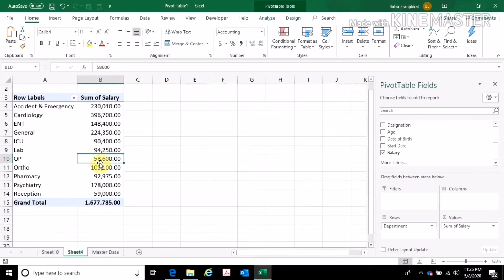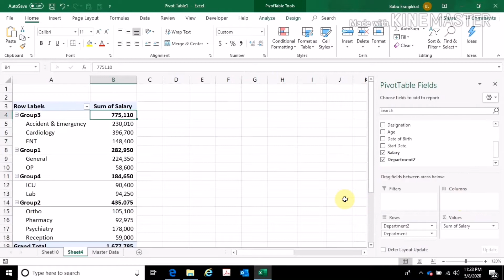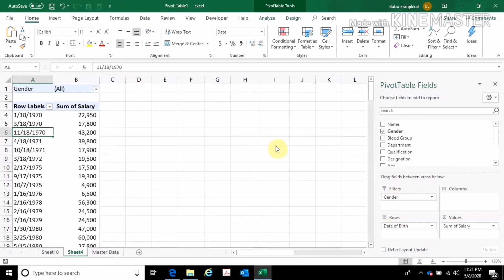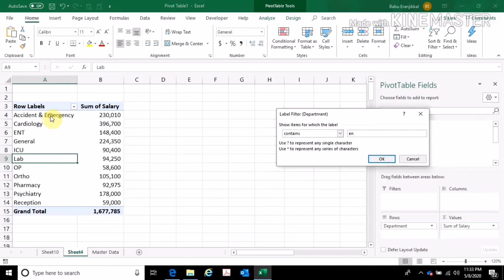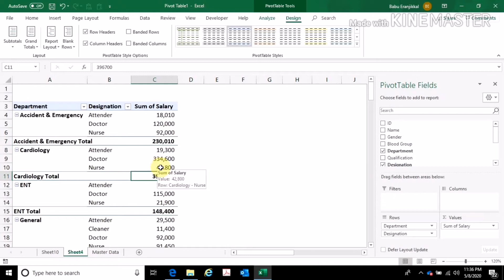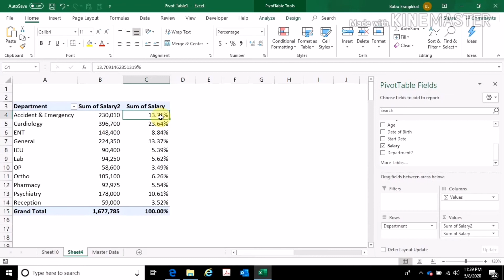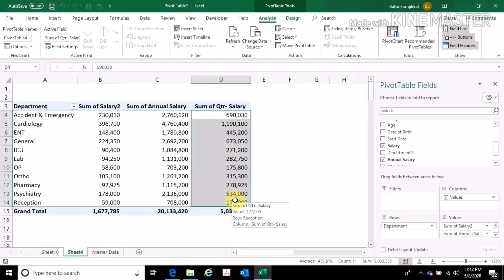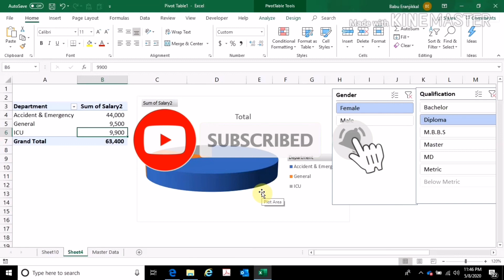Microsoft Excel Pivot Table Advance features | Excel Malayalam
Pivot Tabel#Excel Malayalam#MalayalamExcel#
In this video I am covering the advanced features of Pivot Tables